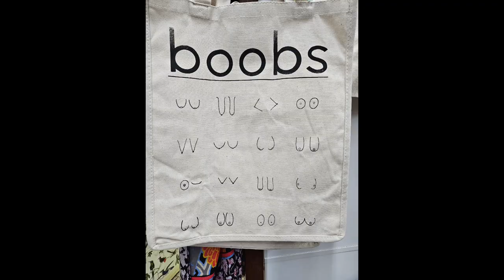Day 3 Chicago to Denver 1960 Mercury Monterey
continuing on through Illinois via Route 66 (as much as possible) approaching Missouri!  We encounter a treacherous two lane hiway at night, bearly wide enough for our '60 (widest year for American cars) let alone ANYONE driving the other direction (coming right at us) . a xeer jumos oit from the drivers side, 2 cars have headlights so bright, we afe blinded and STOP the Merc in middle of the road with cars behind us as well!!
- but we also enjoy some beautiful sunrises and sunsets and the car is gliding down the highway beautifully as we look on and enjoy the countryside together